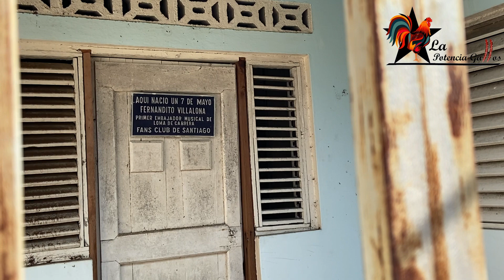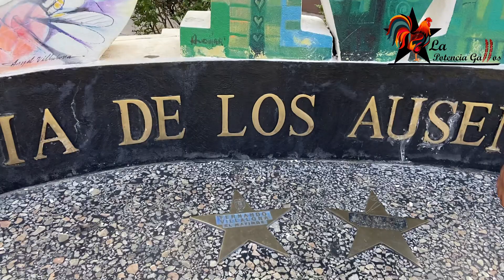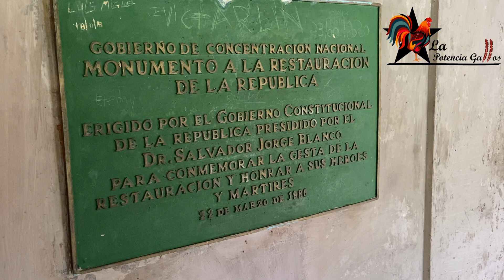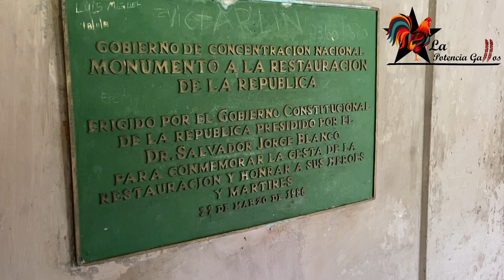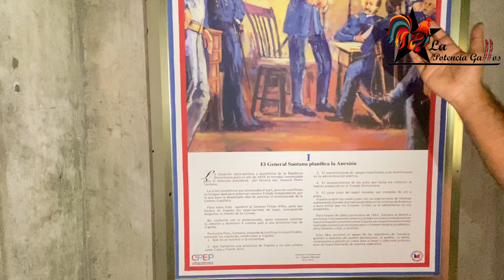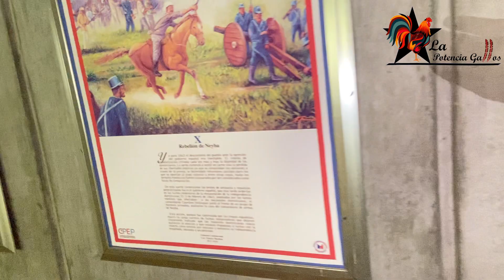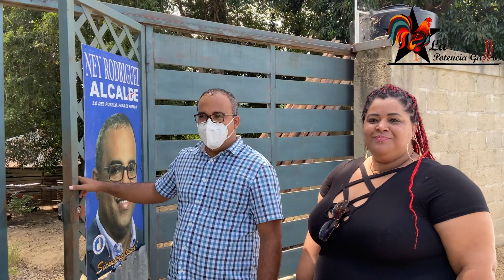Loma de Cabrera - Entrevista a Ney Rodríguez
Entrevista al distinguido alcalde del Municipio de Loma de Cabrera Ney Rodríguez, en esta ocasión nos muestra una ciudad llena de cultura e historia y tambien nos abre las puertas de su traba donde nos cuenta sobre su vida en el gallerismo.